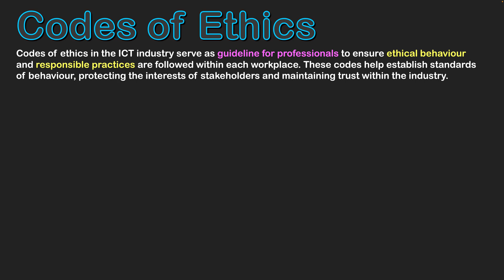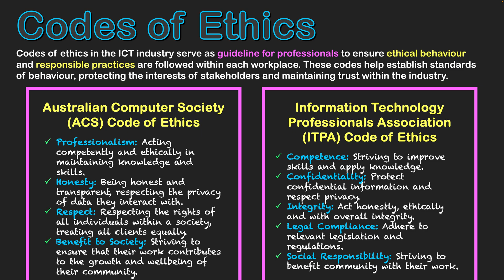Codes of Ethics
Codes of ethics in the ICT industry serve as guideline for professionals to ensure ethical behaviour and responsible practices are followed within each workplace. These codes help establish standards of behaviour, protecting the interests of stakeholders and maintaining trust within the industry.

Examples of Codes of Ethics related to the ICT industry include:
- Australian Computer Society (ACS) Code of Ethics
- Information Technology Professionals Association (ITPA) Code of Ethics